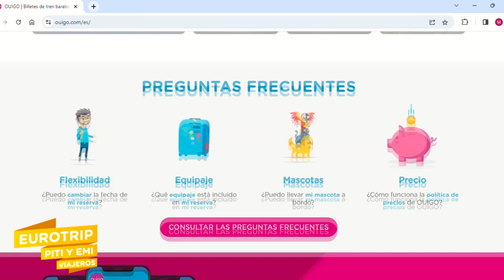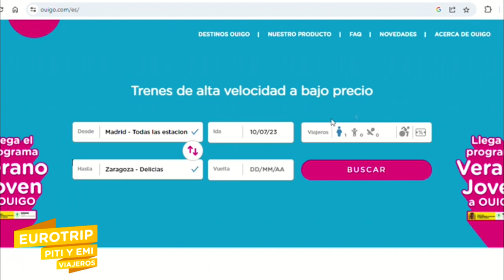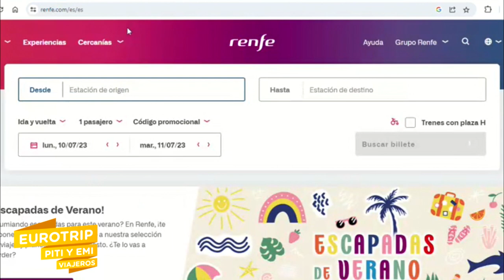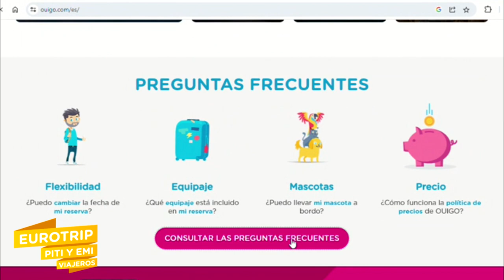De Madrid a Zaragoza en Tren por 9 Euros!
Necesitás llegar de Madrid a Zaragoza y querés aprovechar a full las opciones más económicas que existen?? Pues estás en el lugar correcto.. acá te contamos nuestra experiencia y cómo obtener los pasajes a nada más que 9 euros!! No te pierdas este video!

✨ Sobre nosotros
Somos Mariana y Emilio, aunque todos nos dicen Piti y Emi. Nos conocimos en 2016 y desde entonces hemos compartido una gran pasión por los viajes,  lo que nos llevó a crear nuestro canal de YouTube, donde compartimos nuestras aventuras y ofrecemos consejos y guías para ayudar a otros viajeros a organizar sus propios viajes.

Somos argentinos y desde 2024, estamos viviendo en España. Nuestro objetivo es seguir descubriendo y conociendo nuevos lugares alrededor del mundo, compartiendo nuestras experiencias y tips con ustedes. Acompáñennos!